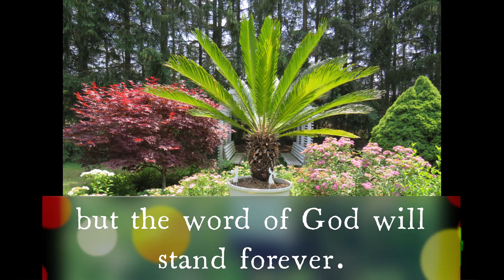Forever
Psalm 18:30